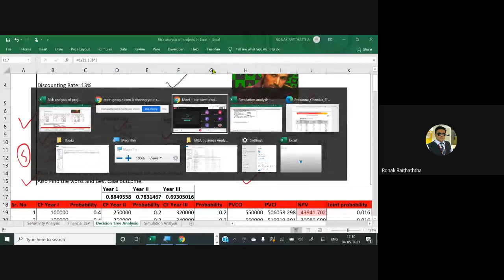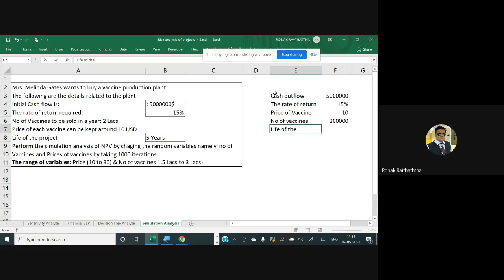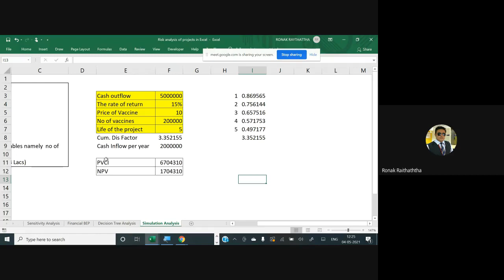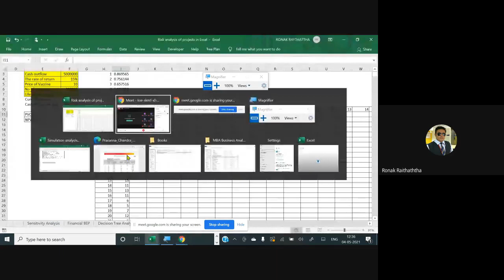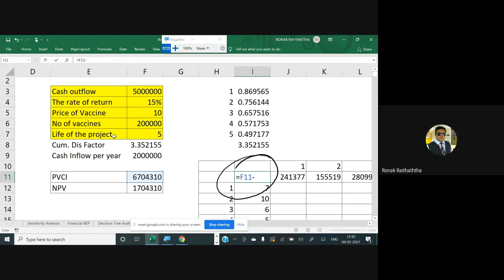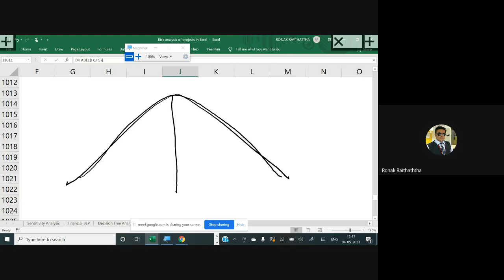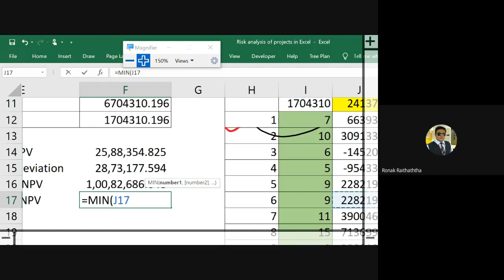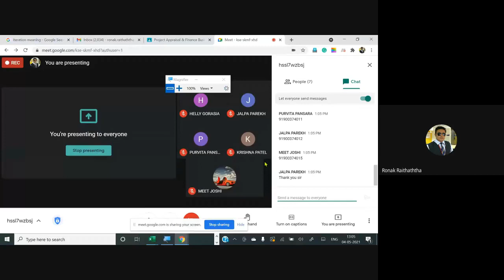04 05 Decision tree analysis by using treemap add in and simulation of NPVs in capital budgeting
04 05 Decision tree analysis by using treemap add-in and simulation of NPVs in capital budgeting